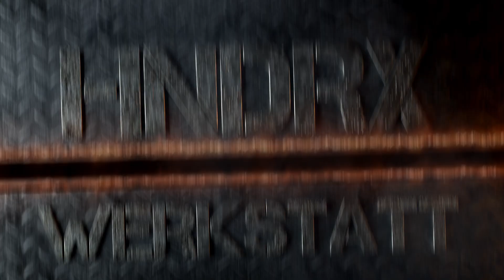🏍️ Harley Streetglide mit 14" Apehanger und Wilbers Komplettfahrwerk zum ÜberTourer 🏍️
Hendrik zeigt dir im heutigen Video, wie die Harley Streetglide durch das Wilbers Komplettfahrwerk und den 14" Apehanger zum echten ÜberTourer wird! 🚀

Was du im Video erfährst:
✅ Wilbers Fahrwerk – Wie das LDC Nivomat das Fahrverhalten verändert
✅ Hauptkomponenten des Fahrwerks – Hintere Stoßdämpfer, eines mit Niveauregulierung
✅ Gabelfedern und Gabelöl – Wie die Federn und das 10er Gabelöl das Fahrgefühl verbessern
✅ 14" Apehanger – Für ein entspannteres Sitzgefühl und eine aggressive Optik

Hendrik geht auf die Zusammenarbeit mit ZF ein und erklärt, warum dieses Fahrwerk die Harley Streetglide zum perfekten Touren-Motorrad macht.

🎥 Schau dir das Video an und erfahre, wie du dein eigenes Bike auf das nächste Level heben kannst!

📌 Hast du auch schon Upgrades an deinem Motorrad vorgenommen? Lass uns wissen, welche Verbesserungen für dich am wichtigsten sind!